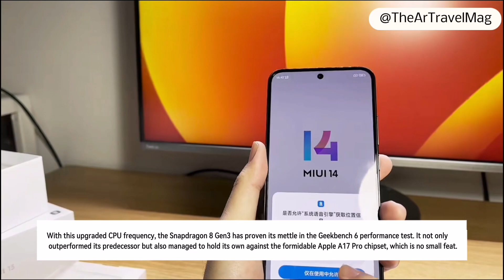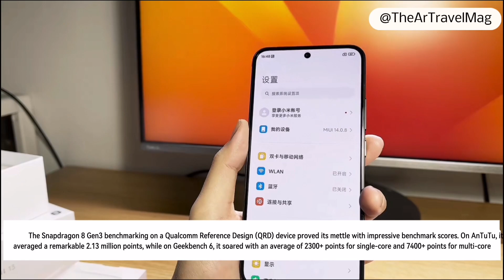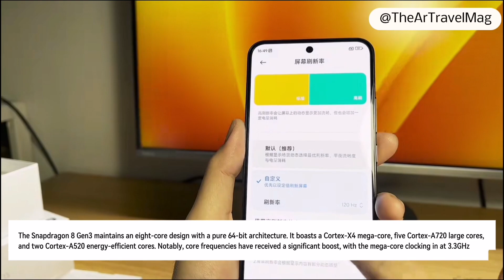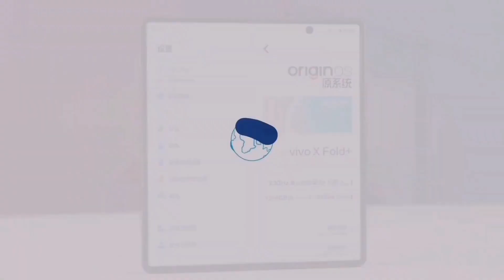샤오미 플래그십 '샤오미 14' 출시 날짜·가격 유출 | 샤오미 자체 OS 개발하나…미14 MiOS 탑재 전망 제기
중국 스마트폰 제조업체 샤오미의 차세대 플래그십 스마트폰 '샤오미 14'의 출시 날짜 및 가격 정보가 온라인에 유출됏다.

중국 웨이보 최신 보고서에 따르면 샤오미 14는 오는 10월 27일 중국에서 발표되며 31일부터 중국에서 판매를 시작할 예정이다.

샤오미 14 가격은 ▲12GB + 256GB 스토리지 버전이 3999위안(약 73만 9천원)이며 12GB + 512GB 스토리지 버전이 4299위안(약 79만 5천원)이다.

또, 16GB + 512GB 스토리지 버전과 16GB + 1TB 스토리지 버전 가격은 각각 4599위안(약 85만원), 4999위안(약 92만원)이다. 다만, 샤오미가 공개한 가격이 아닌만큼 이번 보고서에서 언급된 가격은 사실이 아닐 수 있다.

샤오미 14는 퀄컴 스냅드래곤 8 3세대 칩셋을 최초 탑재한다. 퀄컴은 다음주 10월 24일부터 26일까지 하와이에서 스냅드래곤 커밋을 개최하고 스냅드래곤 8 3세대 칩셋을 공개할 예정이다.

샤오미 플래그십 ' 샤오미14 ' 출시 날짜·가격 유출